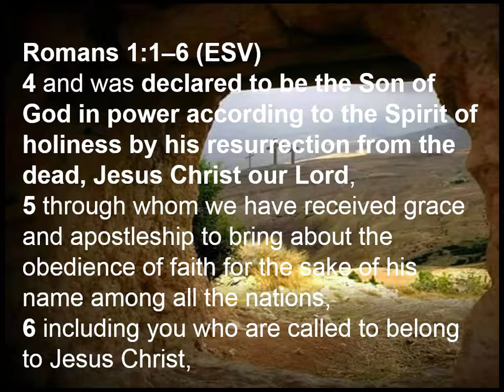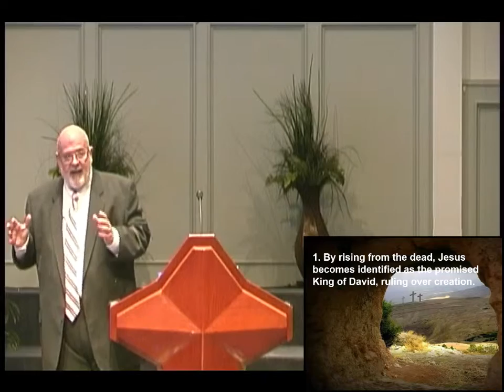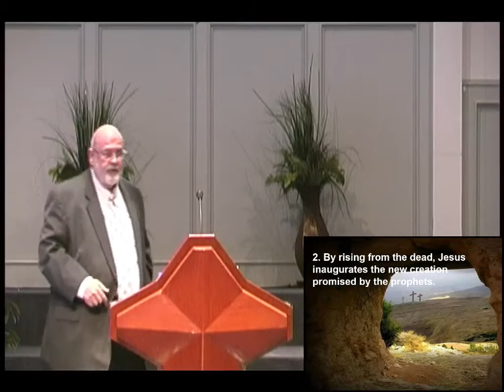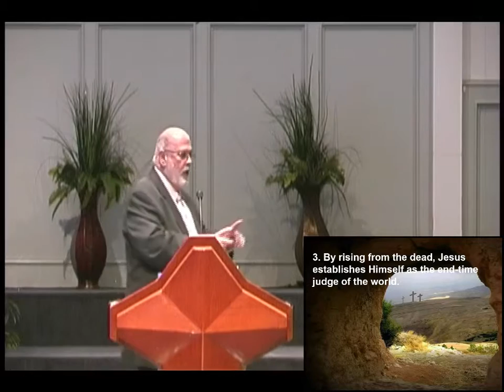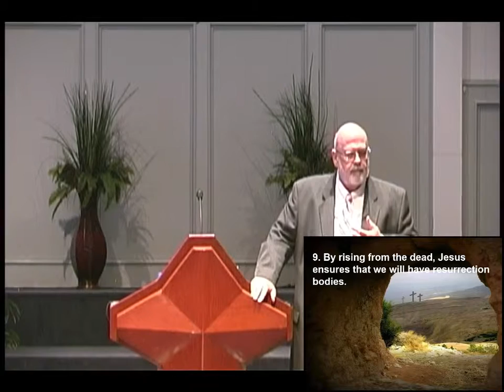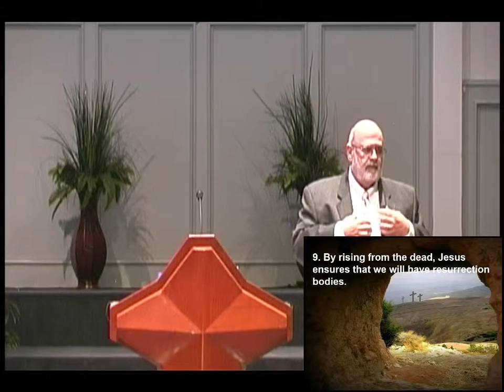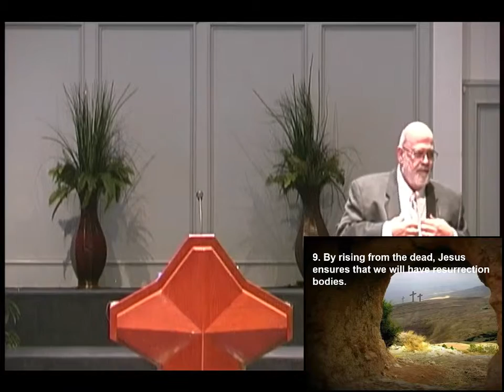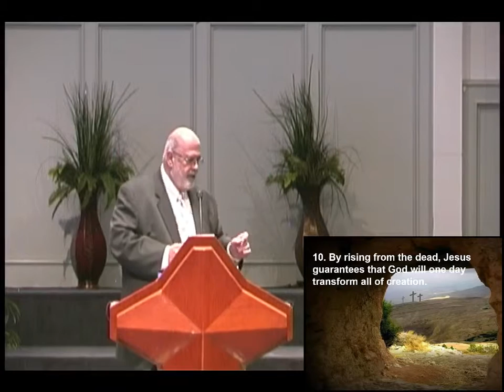Why the Resurrection of Jesus Christ Matters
Romans 1:1-6